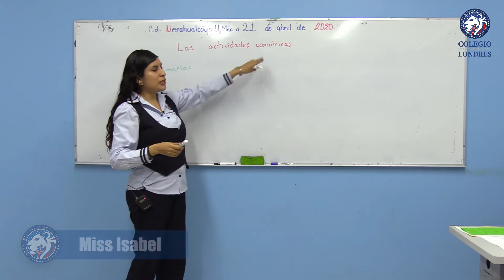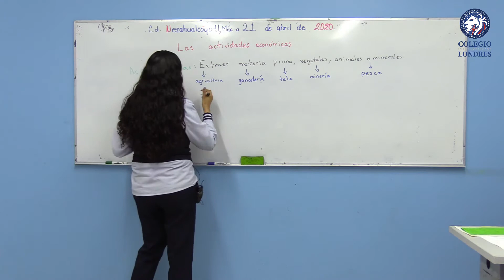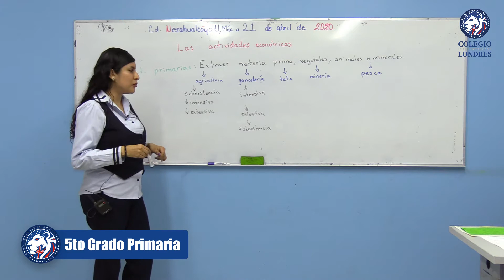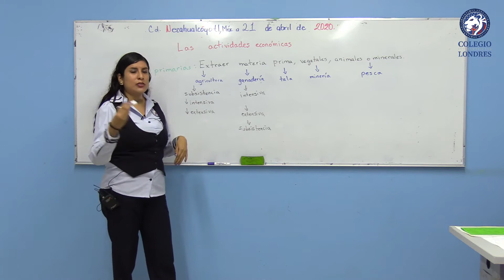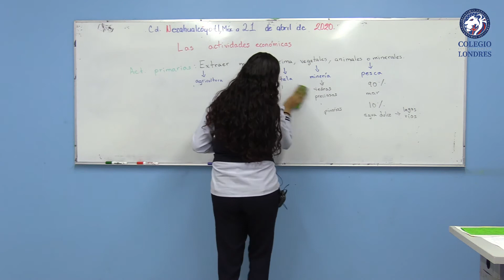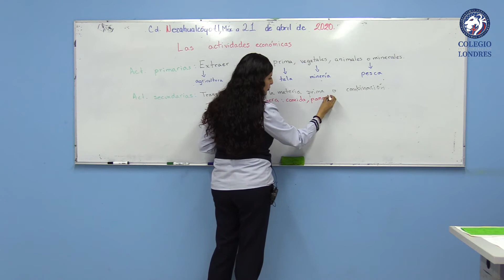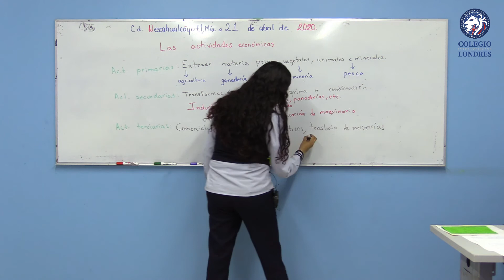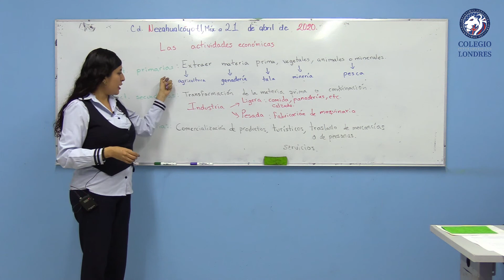Tema: Las actividades económicas (Geografía) - 5to Grado de Primaria - Cápsula No. 2